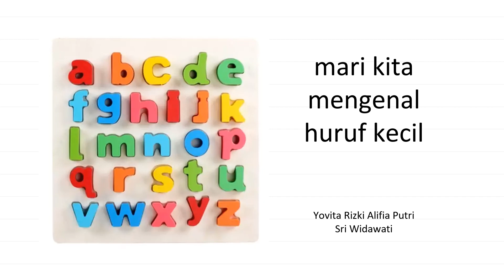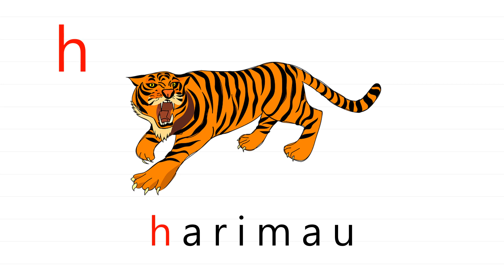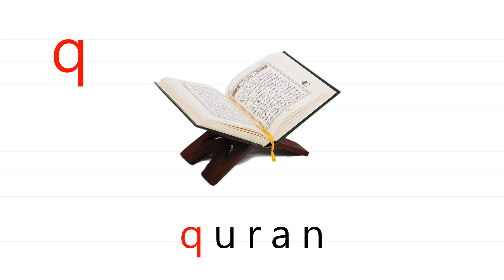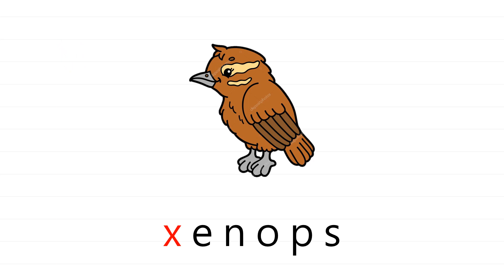Mari Mengenal Huruf Alphabet || Huruf Kecil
Nama : Yovita Rizki Alifia Putri
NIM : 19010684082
Kelas : 2019 B